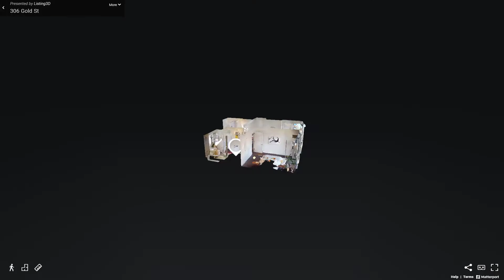306 Gold Street, Unit 12F, Brooklyn, NY